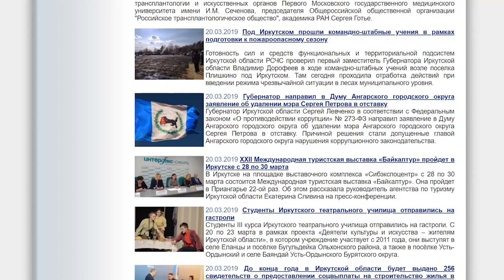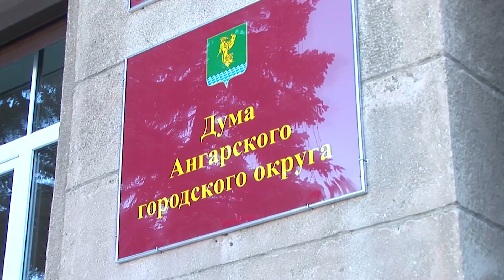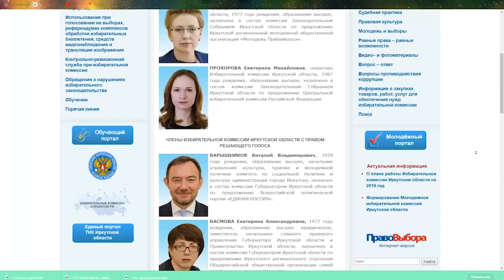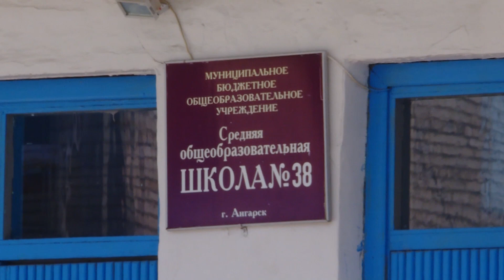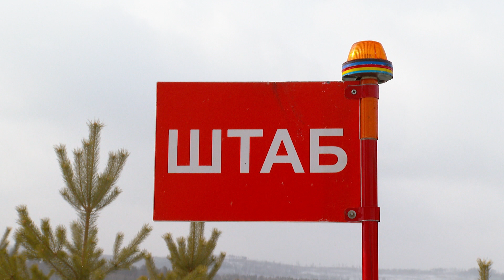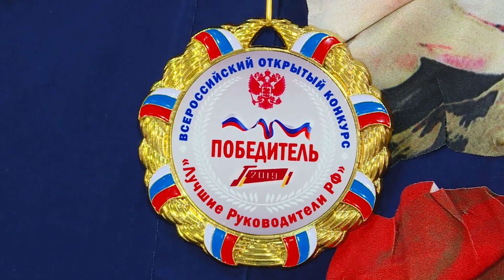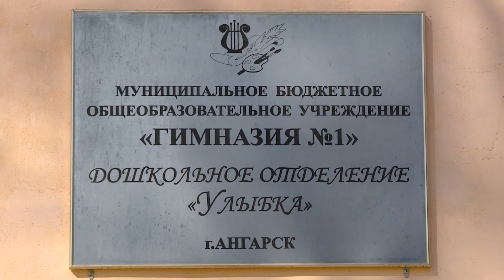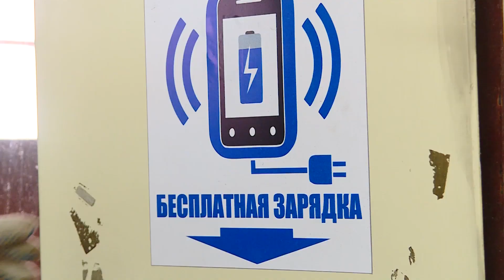«Местное время» 21 марта 2019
Сегодня в выпуске:

Губернатор требует отставки мэра Ангарского округа Сергея Петрова. Правда или фейк?

217 миллионов рублей на капитальный ремонт 38-й школы. Во время работ школьники будут учиться в других образовательных учреждениях.

Лучшие в стране. Трое ангарчан стали победителями конкурса среди российских руководителей. Одна из них - Анна Левандовская.